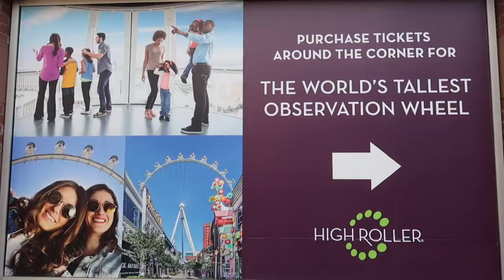THE HIGHEST OBSERVATION DECK IN THE WORLD | THE HIGH ROLLER, LAS VEGAS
This video features Mirage Volcano show, Wynn Hotel Casino & Resort & our fabulous Eiffel Tower lunch with a good friend Charlyn.